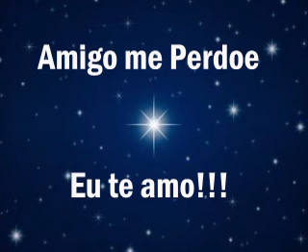Grupo Nova Dimensão - Preciso Amar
Uma das canções mais lindas do Grupo Nova Dimensão ... Preciso Amar Album Renovação 1997
PARTICIPE DA COMUNIDADE DO GRUPO NO ORKUT.